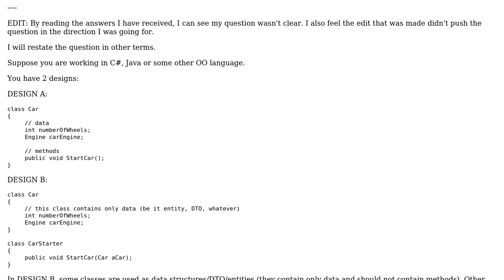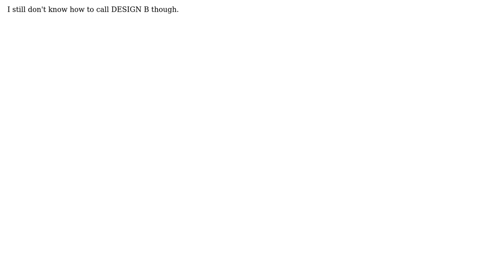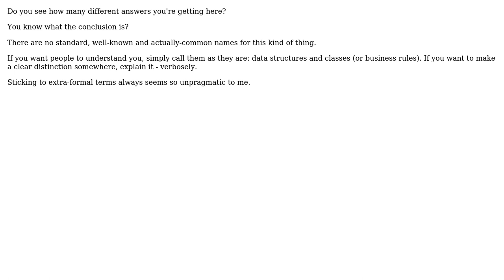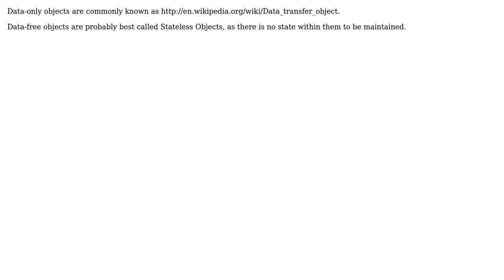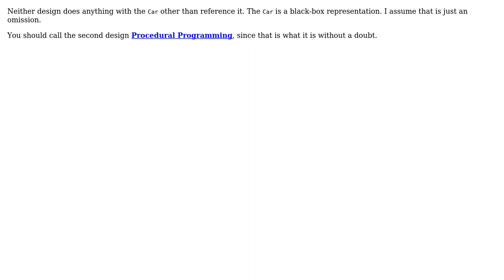Software Engineering: What is the term that describe objects representing both logic and data?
With thanks & praise to God, and with thanks to the many people who have made this project possible! | Content (except music & images) licensed under CC BY-SA | Music | Images & others | With thanks to user Yam Marcovic user sylvanaar user Robert Harvey user Pankaj Upadhyay user Matthew Flynn user KeithS user Jorg W Mittag user Gilles user afeygin and the Stack Exchange Network Trademarks are property of their respective owners. You are responsible for your own actions.